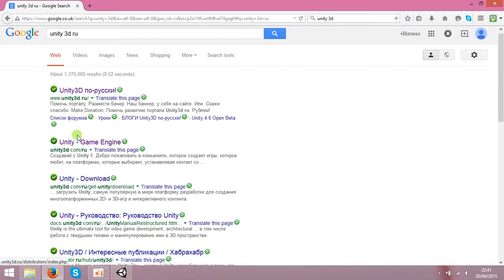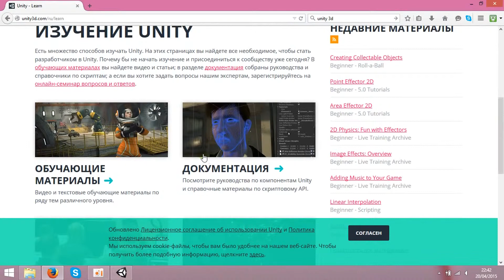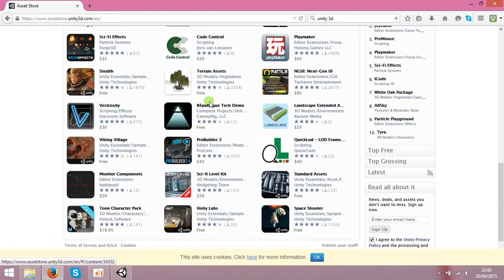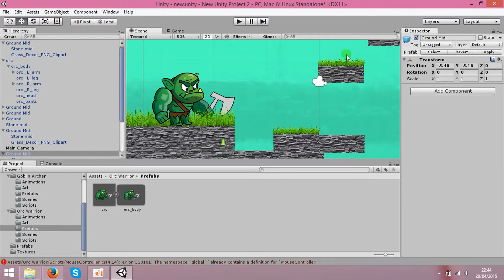Cоздание игры для андроид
Добро пожаловать в комьюнити, которое создает игры, которое любит, на платформах, которые выбирает, устанавливая контакт со своими пользователями и достигая успеха. Добро пожаловать в Unity 5.
Unity является инструментом для разработки интерактивного контента и размещения его на любой платформе. Создаете ли вы игры, архитектурные демонстрации, моделирование в целях онлайн обучения или материалы интерактивного искусства, Unity является инструментом, дающим возможность быстро достичь потрясающих результатов.Unity сметает ценовые и временные барьеры, стоящие на пути независимых разработчиков игр. Игры, созданные с помощью Unity, восхищают игроков на более чем дюжине различных платформ.Студии по всему миру используют Unity для создания интерактивных решений, реализующих сложные модели. Визуальная достоверность, высокая производительность и мобильное размещение  всё это делается возможным благодаря этому движку.Unity является одним из излюбленных решений промежуточного ПО для производителей игровых автоматов и онлайновых и мобильных игровых компаний.